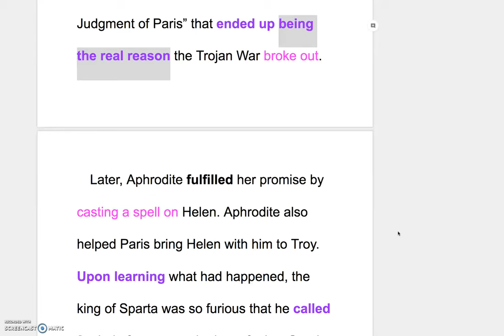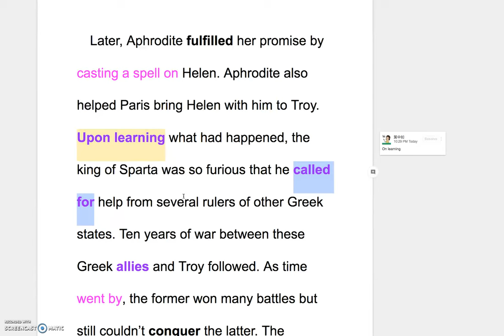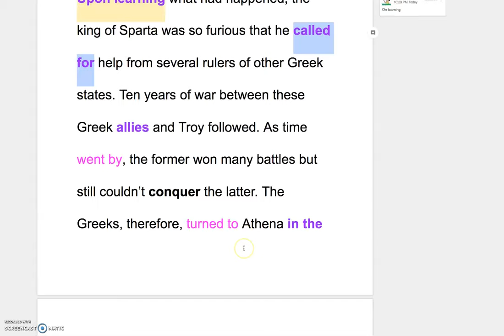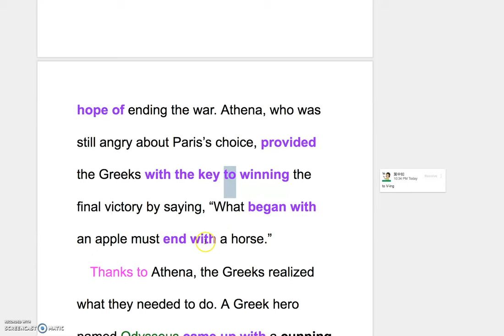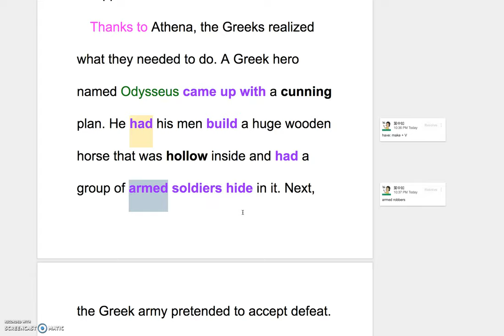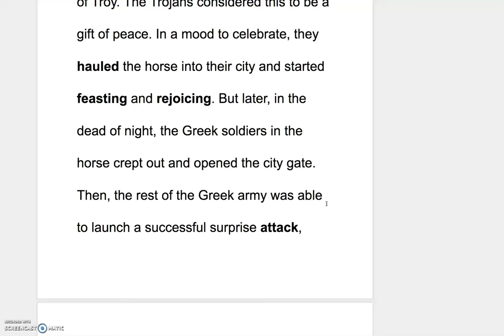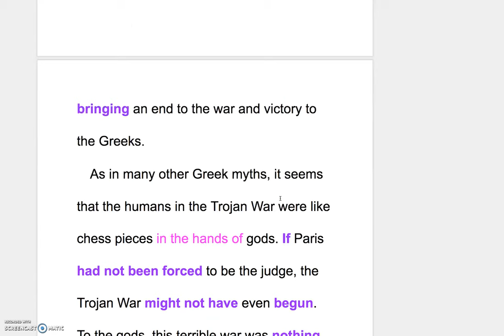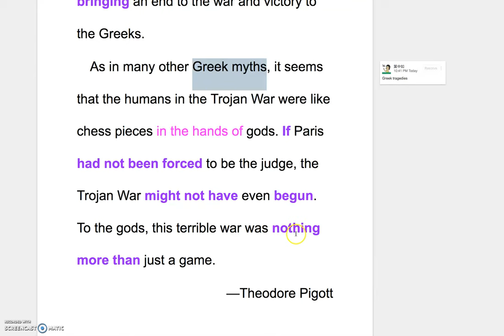B4 L5 Explanation of the Reading Part II